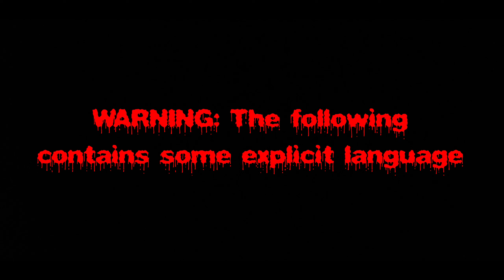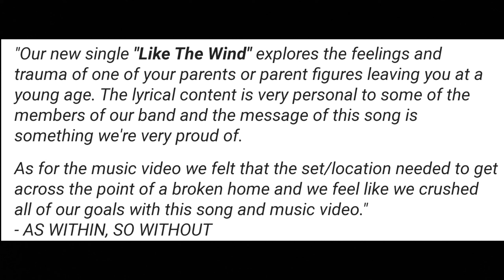As Within, So Without - Like the Wind (MUSIC VIDEO REACTION)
Reacting to "Like the Wind" by As Within, So Without.